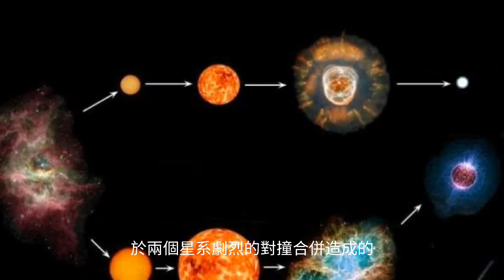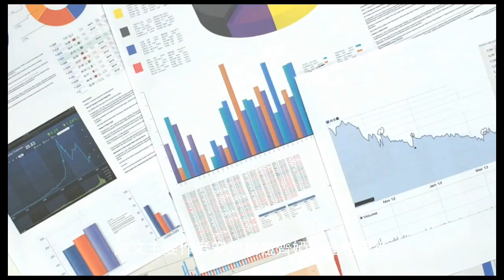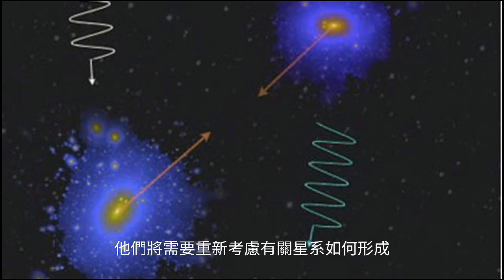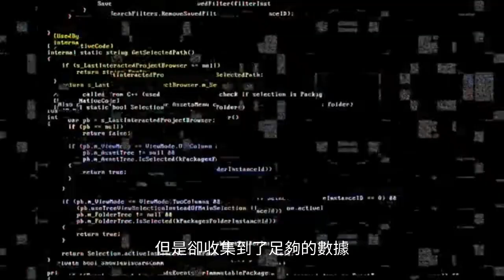天文學家首次親眼目睹，遙遠星系在迅速死亡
天文學家首次親眼目睹了一個遙遠星系的死亡，他們將其描述為「真正的極端事件」。
當星系中的所有恆星死亡並且不再有新的恆星形成時，星系本身將不復存在。當所有的星系氣體都噴出時，就會發生這種情況，從而使新星不可能形成。
在2021年1月11日《自然天文學》雜誌上發表的一篇論文中，科學家們首次探測到了這種罕見現象。